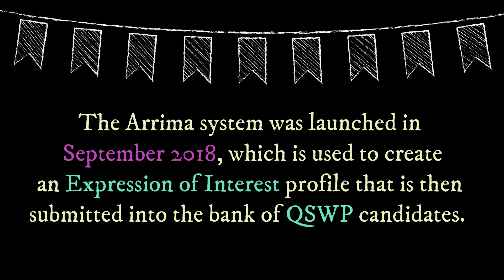Quebec issued invitation. September 2019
📢 This particular video will give you an idea about the latest draw from Quebec Province.